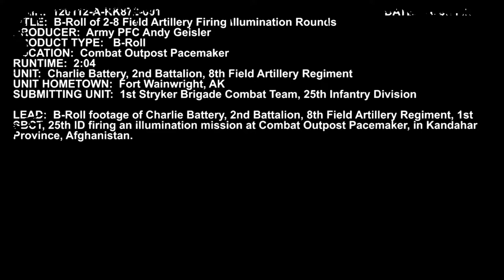Firing Illumination Mission Afghanistan